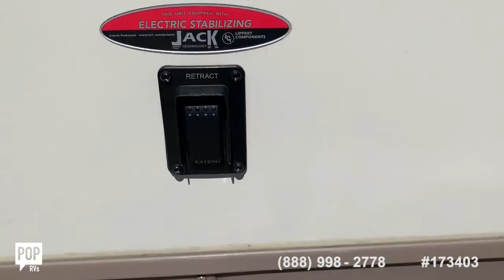[SOLD] Used 2018 Flagstaff Super-V 27VRL in Orlando, Florida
2019 Jay Flight 28BHBE in Tangerine, Florida - $29,995

2019 Mt. Mckinley 827 in Bushnell, Florida - $30,700

2019 Puma XLE Lite 24FBSC in Port Charlotte, Florida - $25,250

2016 North Trail 28DBSS in West Palm Beach, Florida - $24,750